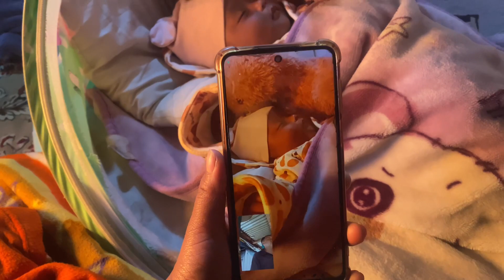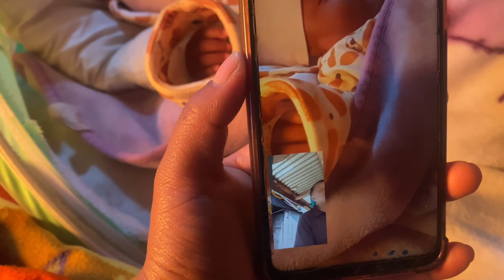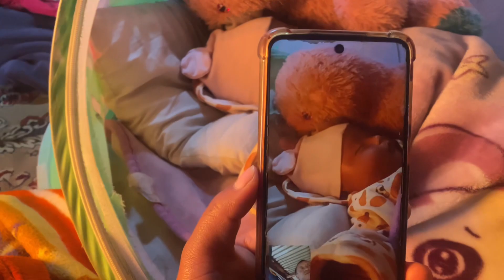Jhaar fuk garne naya tarika apanaiyo 👩‍💻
Maya garidinus la